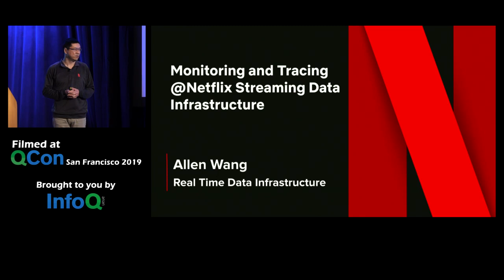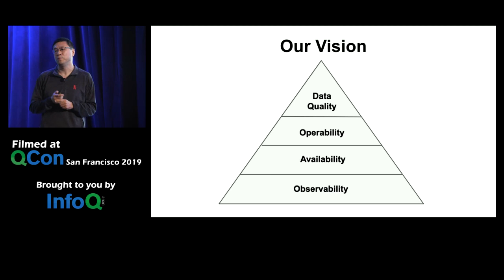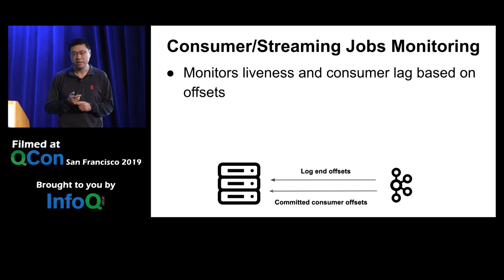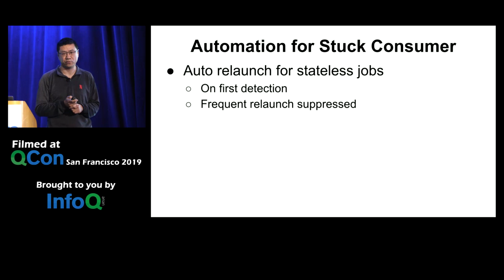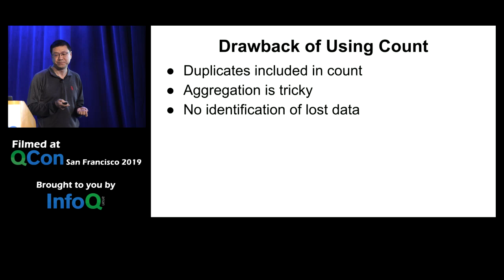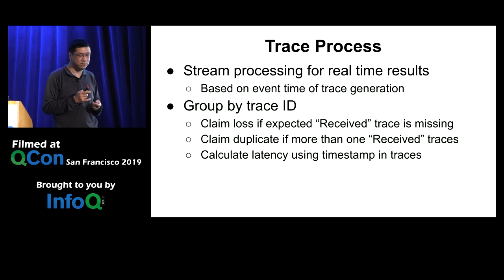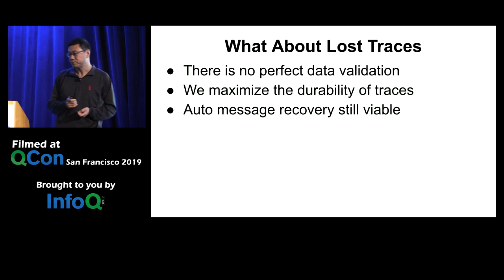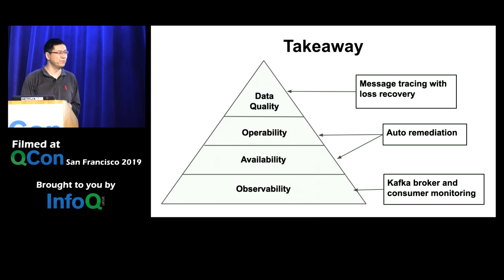Monitoring and Tracing @Netflix Streaming Data Infrastructure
QCon San Francisco International Software Conference is back this November 18-22, 2024. Software leaders at early adopter companies will come together to share actionable insights to help you adopt the right technologies and practices.

Get exposed to new ideas and innovative approaches to software development and engineering, guaranteed to inspire and challenge you.

Don’t miss this opportunity to take your knowledge and skills to the next level and stay ahead in the fast-paced world of technology.

Allen Wang talks about the design and implementation details of the dev/ops tools used by Netflix and highlights the critical roles they play in operating their data infrastructure. Wang showcases how active and targeted tools development for operational use can quickly payoff with improved product quality and overall agility.

The next QCon is QCon New York 2020 – June 15-17, 2020

For more awesome presentations on innovator and early adopter topics check InfoQ’s selection of talks from conferences worldwide